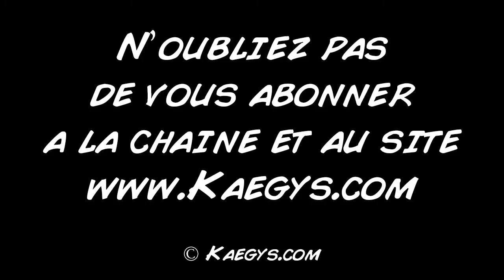Dont starve - ne meurt pas de faim - le test en HD FR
Désolé suite a un bug tout mon texte et mon mes mots clés avaient disparu : /

[en cour de réécriture]